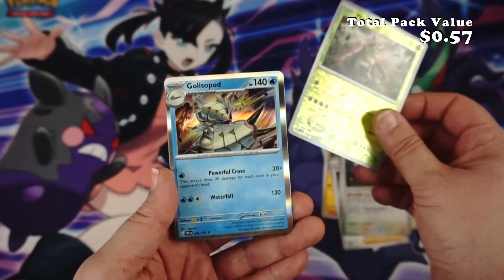Pokemon Paradox Rift Booster Pack Opening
The power of Paradox Pokémon enters the Pokémon TCG with Ancient and Future cards. These two types of Pokémon play quite differently, so you can adjust your deck to fit your personal strategy. If you like to hit your opponents hard, you'll love the power of Ancient Pokémon. These Pokémon have high HP and are equipped with strong, high-cost attacks. Future Pokémon, on the other hand, focus on speed and technique with low-cost attacks and retreats. There are also Ancient and Future Trainer cards that support Pokémon of their respective type, so build your deck accordingly.